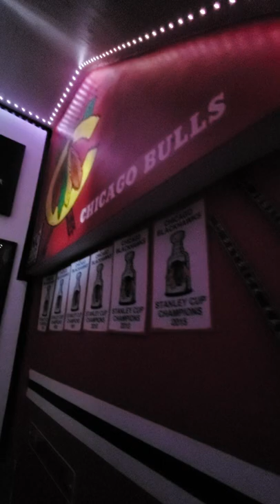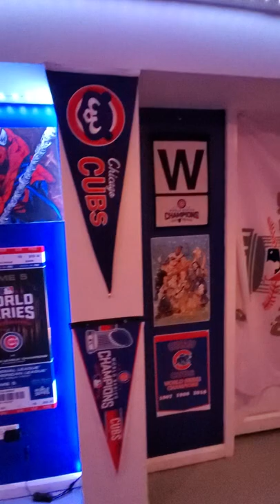Best Chicago Man cave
chicago sports dream man cave
DIY ultimate man cave